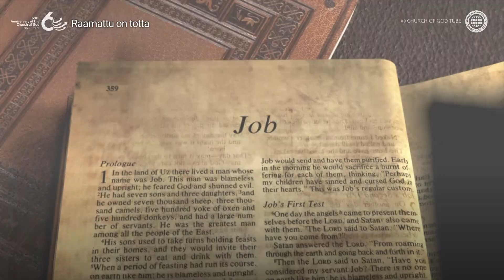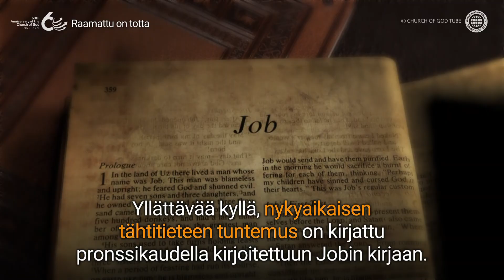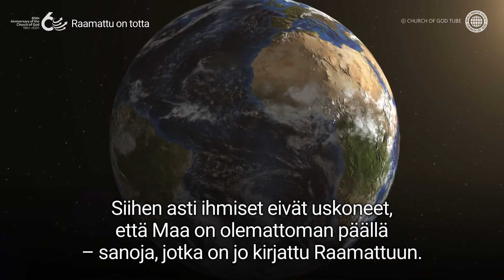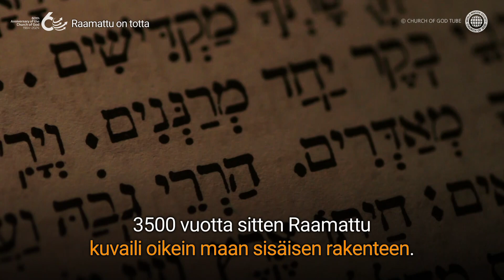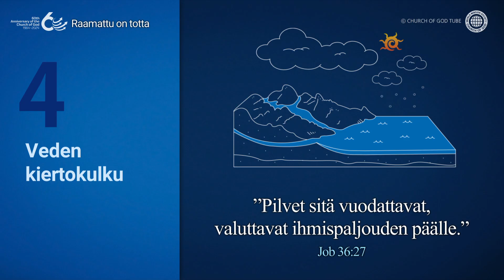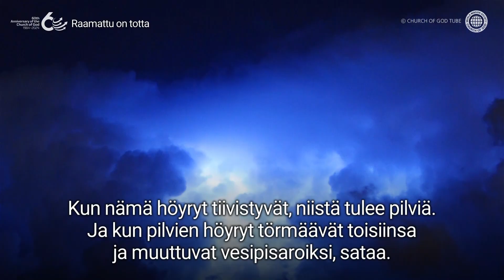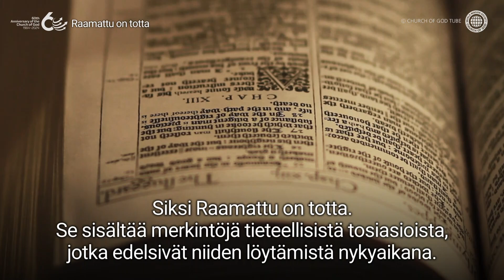Raamattu on totta | Jumalan seurakunta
Tieteen kehityksen kautta on todistettu, että Raamattu on totta
Tieteen kehittyessä ihmiskunta löysi tieteellisiä tosiasioita, kuten Maan olevan olemattoman päällä, Auringon kierron, Maan sisäisen rakenteen ja veden kiertokulun.
Raamattu kuitenkin kirjoitti nämä asiat jo 3500 vuotta sitten.
Se johtuu siitä, että Raamattu on kertomus Luoja Jumalasta, joka loi taivaat ja maan ja kaiken niissä olevan.

Miksi Isä Jumala ja Äiti Jumala antoivat ihmiskunnalle Raamatun?

[Tämän videon tekijänoikeudet on varattu World Mission Society Church of God:ille. Luvaton kopiominen tai jakelu on kielletty.]